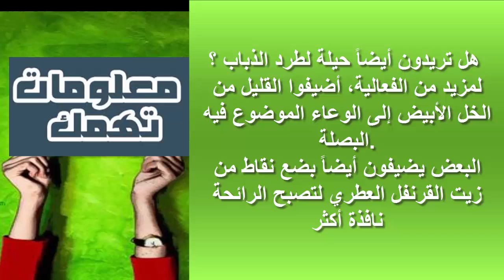أفضل حيلة لطرد الذباب يجب أن يعرفها كل الناس ؟